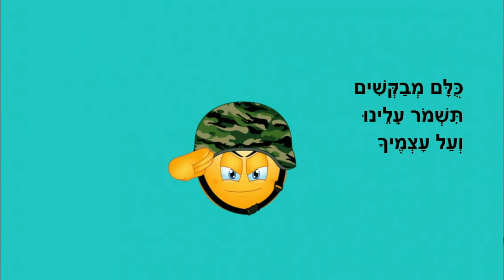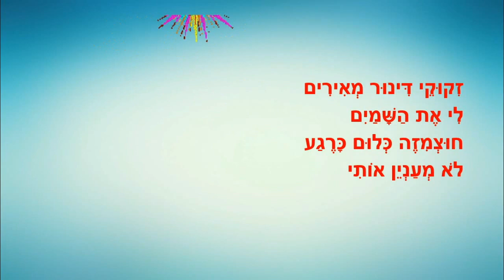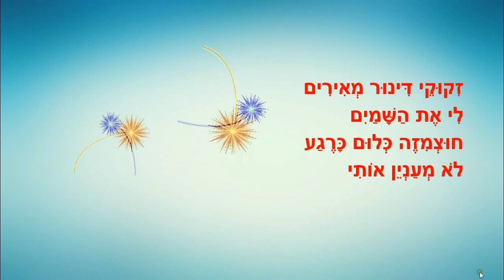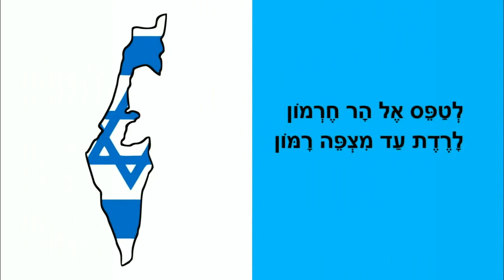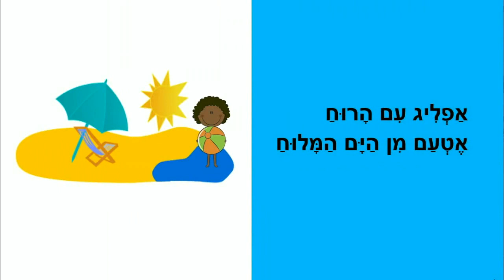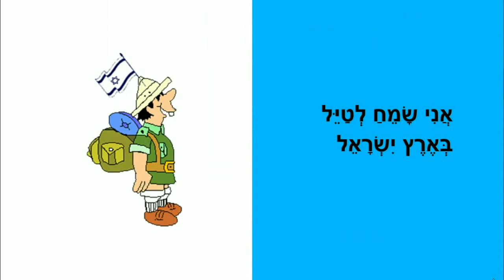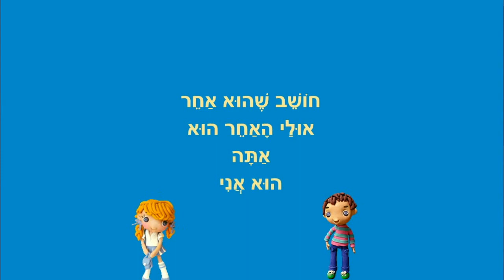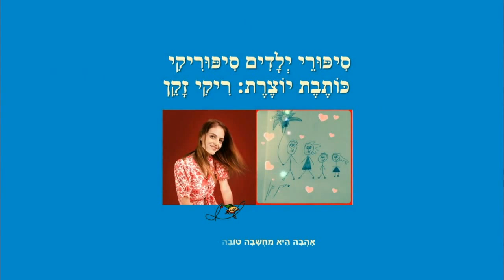יום עצמאות שמח - סיפורי ילדים ליום העצמאות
יום העצמאות - סיפורי ילדים
אחי חיל, שיר למדינה, חג לדגל, לטייל בארץ ישראל ועוד